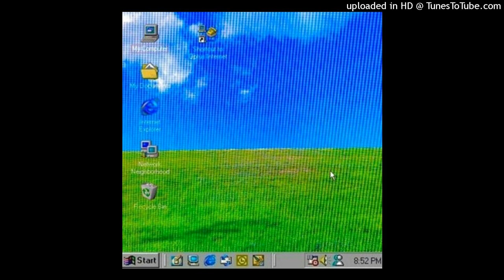perfect baby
prod by @stonesowavy!
written by @vierlmao
art by ksh